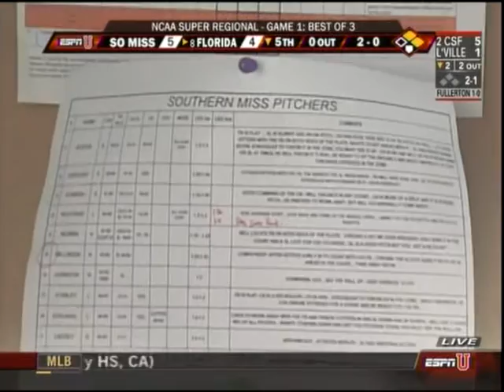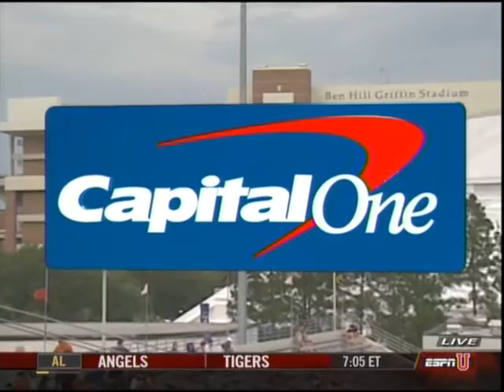2009 Florida Super Regional Part 1